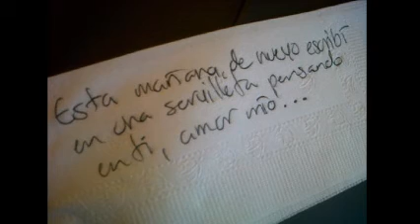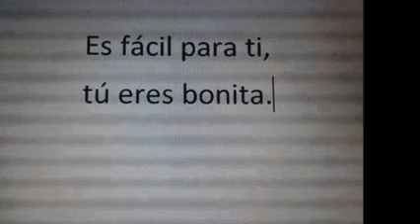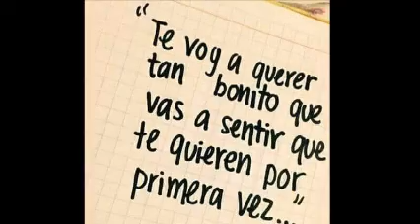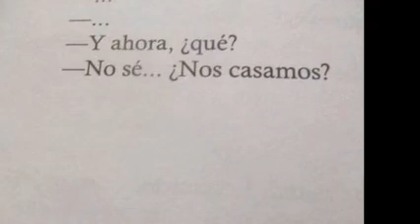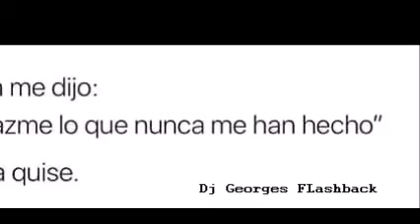ATRAPAME ( ME ESTOY ENAMORANDO ) MARSHA RAVEN & REMIXES MICV & Dj GEORGES FLASHBACK & 100 % MEXICANO